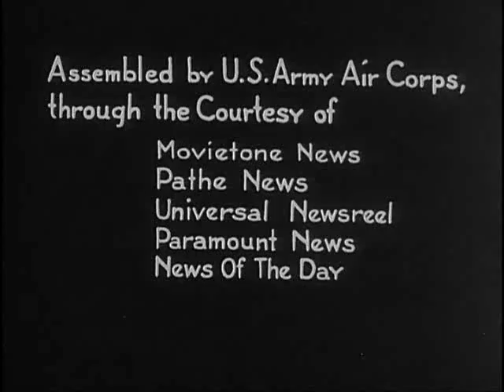SELFRIDGE MILITARY AIR MUSEUM NEWSREELS 1930s SELFRIDGE AIR NATIONAL GUARD BASE